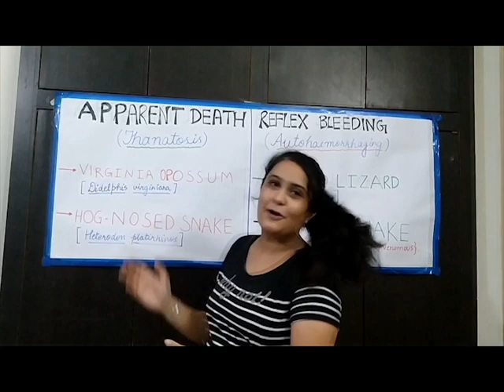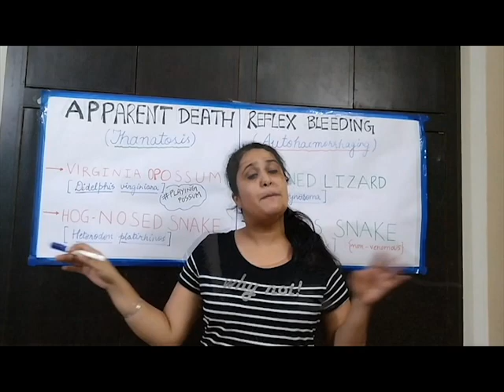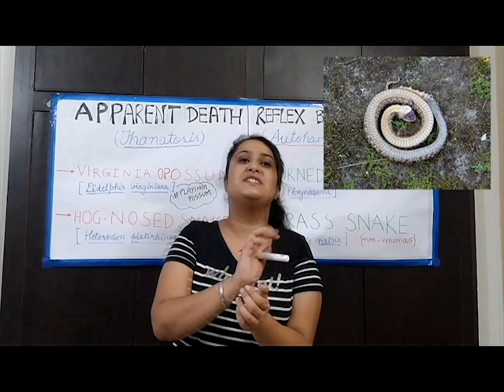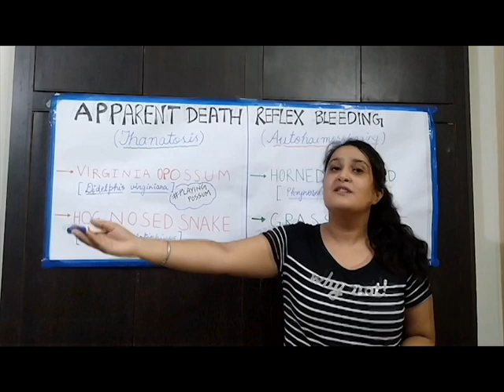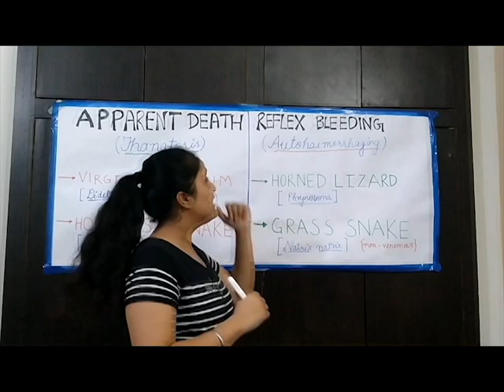AnimalBehaviour | Playing possum | Thanatosis | Reflex bleeding | Auto-haemorrhaging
This one is brimming up with an incredible behaviour of Playing dead or Apparent death as a defence mechanism and flavoured with the concept of reflex bleeding in some animals as a means of deception in reptiles. Do watch the video till end it's a worthy part of behaviour.

Credits :
On screen -Prabhjot kaur (BHU FVAS)
Shot by Sarthak pandit ( BHUFVAS )
Edited by Swati Tyagi